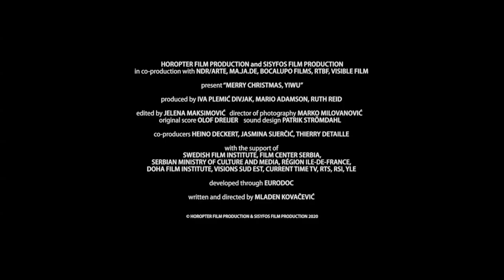Merry Christmas, Yiwu | Mladen Kovačević | Trailer | L'Alternativa 2020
Merry Christmas, Yiwu (Mladen Kovačević)
International Feature Film Section
L'Alternativa - 27è Festival de Cinema Independent de Barcelona
16-29 Nov. 2020